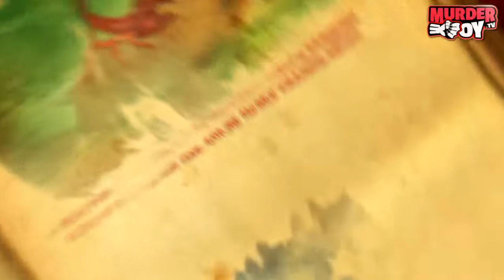Как Василий Ломаченко готовил переход в профи из любителей?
О методиках тренировок Василия Ломаченко
О рационе, питании и построении тренировочного процесса.
Слава Кислицин- одноклубник  и спаринг- партнер Ломаченко.